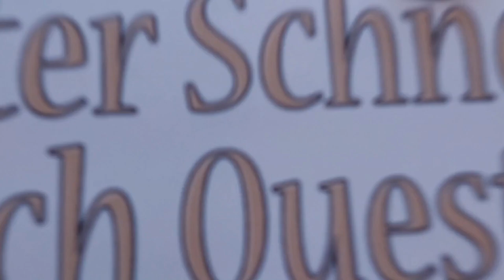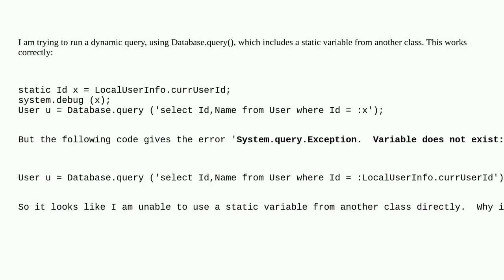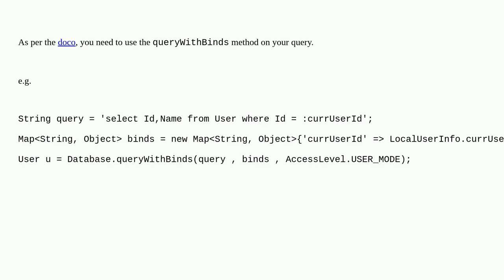Salesforce: Using static variables from other classes in dynamic queries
Using static variables from other classes in dynamic queries

A special thanks goes out to the community

  apex static apex-variable dynamic-soql